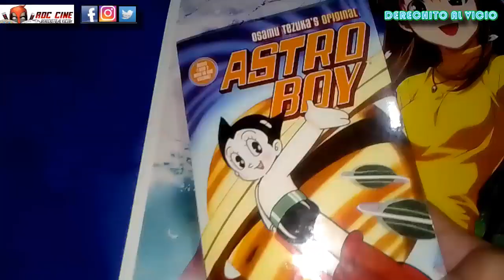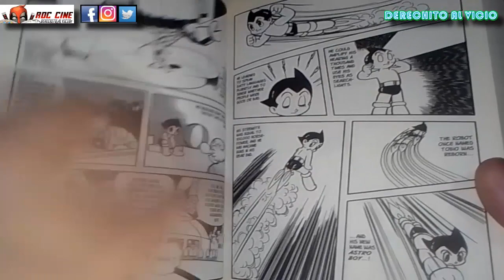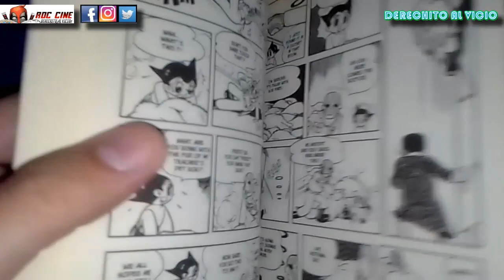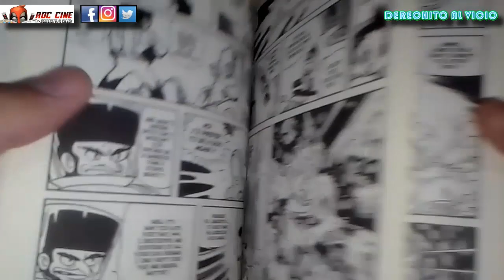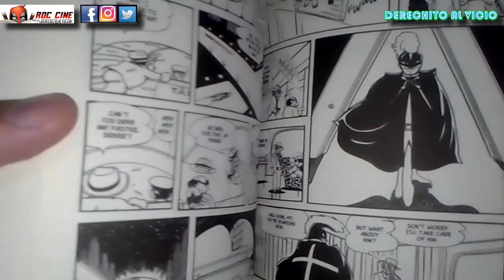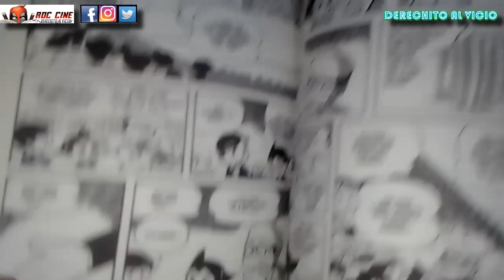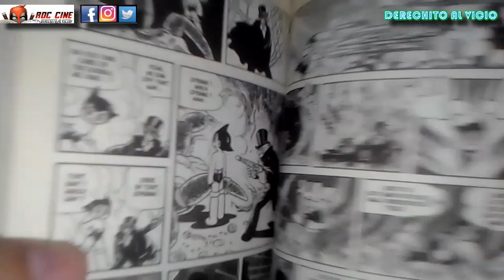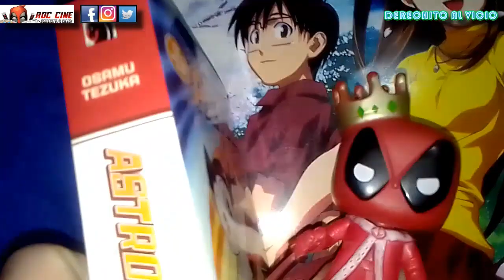[RDC - Manga] Astroboy #1 | La Obra Más Importante de Osamu Tezuka | Edición 2 en 1 de Dark Horse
Derechito al Vicio! Hoy veremos el primer tomo doble del manga de Astroboy , una de las series más importantes del siglo realizada por el maestro Osamu Tezuka. En un mundo donde la tecnologia iria abvanzando drasticamnte, el celebre mangaka propuso reimagina como seria el futuro de la sociedad si los robots adquirieran derechos y conciencia social en un Jpaon completamente aislado por sus propios avances.

En cada capitulo veremos las virtudes de un joven e ingenuo personaje, cuyas habilidades innatas lo haran confrontar las mas realistas e imaginadas versiones del mal del hombre. Preparate unos mates y disfrutemos juntos de este primer tomo doble que se volvera legendario en tu vida como fanatico del manga y el anime.